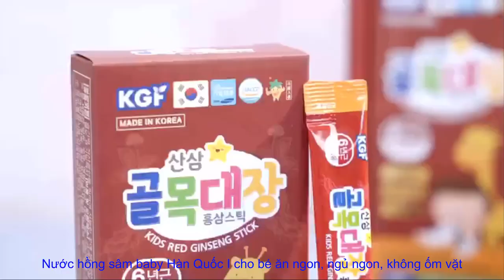Hồng Sâm baby Gaesung Hàn Quốc cho bé ăn ngon, ngủ ngon, không ốm vặt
Nước uống hồng sâm trẻ em Hàn Quốc (còn gọi là nước hồng sâm baby) được điều chế từ tinh chất hồng sâm 6 năm tuổi, nuôi trồng theo công nghệ hiện đại dưới sự giám sát nghiêm ngặt để tạo ra những củ nhân sâm đạt chất lượng cao, chứa nhiều thành phần dưỡng chất có lợi cho sức khỏe

Nước uống hồng sâm trẻ em (hồng sâm baby) Hàn Quốc mang đến cho trẻ sự phát triển toàn diện cả về thể chất lẫn tinh thần. Sản phẩm sử dụng phù hợp cho trẻ từ 2-11 tuổi.

 Nước uống hồng sâm trẻ em (hồng sâm baby) Hàn Quốc được điều chế dành riêng cho đối tượng trẻ em nên thành phần hồng sâm đã được tinh chiết với hàm lượng phù hợp để thúc đẩy sự hấp thụ và phát huy công dụng trên cơ thể của trẻ

Thành phần Nước Hồng Sâm baby Gaesung Hàn Quốc (hồng sâm trẻ em)

Nước tinh khiết, chất ổn định alpha-Cyelodextrin INS457, Dextrin, chiết xuất nhân sâm tự nhiên (hàm lượng chất rắn 0.2%, Hàn Quốc), chiết xuất nhung hươu (hàm lượng chất rắn trên 0.2%, New Zealand), fructose lỏng, hồng sâm cô đặc (hàm lượng chất rắn trên 60%), đương quy cô đặc (hàm lượng chất rắn trên 60%), hồng sâm cô đặc 1.36% (Hàn Quốc, 6 năm tuổi, hàm lượng Saponin 70mg/g, hàm lượng chất rắn 60%Tỷ lệ hồng sâm: rễ củ to 70%, rễ phụ 30%), mật ong (Hàn Quốc), nước ép lê cô đặc (hàm lượng chất rắn 60% trở lên, Hàn Quốc), hương tự nhiên (hương dâu), Taurine, chất nhũ hóa Xanthan gum INS415, chất chống oxy hóa Citric acid INS330, sữa tách béo.

Công dụng Nước Hồng Sâm baby Gaesung Hàn Quốc (hồng sâm trẻ em)

Tăng cường hệ miễn dịch: Hồng sâm Baby giúp củng cố hệ miễn dịch của trẻ em, giúp chống lại bệnh tật và nhiễm trùng.
Hỗ trợ sự phát triển và tăng trưởng: Hồng sâm chứa các chất dinh dưỡng cần thiết như axit amin, vitamin và khoáng chất, giúp tăng cường sức khỏe tổng quát và hỗ trợ sự phát triển toàn diện của trẻ.
Nâng cao sức đề kháng: Hồng sâm Baby có khả năng cung cấp năng lượng và tăng cường sức đề kháng, giúp trẻ ít mắc bệnh và nhanh chóng phục hồi sau khi bị ốm.

Đối tượng Nước Hồng Sâm baby Gaesung Hàn Quốc (hồng sâm trẻ em)

Trẻ em từ 2 tuổi trở lên: Hồng sâm Baby thích hợp cho trẻ em từ 2 tuổi trở lên, khi hệ miễn dịch và cơ thể của trẻ đã đủ mạnh mẽ để tiếp nhận các chất dinh dưỡng từ hồng sâm.
Trẻ em thiếu dinh dưỡng: Hồng sâm Baby có thể được sử dụng để bổ sung dinh dưỡng cho trẻ em có nguy cơ thiếu hụt dinh dưỡng hoặc cần hỗ trợ tăng cường sức khỏe.
Trẻ em mắc các vấn đề sức khỏe đặc biệt: Đối với trẻ em có hệ miễn dịch yếu, thường xuyên bị bệnh hoặc gặp các vấn đề sức khỏe đặc biệt, hồng sâm Baby có thể hỗ trợ giúp cải thiện tình trạng sức khỏe tổng quát.

Tham khảo các sản phẩm hồng sâm baby tương tự khác

Thạch Hồng Sâm baby SANGA Hàn Quốc hộp 30 gói x 20g cho bé thấp còi, biếng ăn, đề kháng yếu (SANGA Kid's Korean Red Ginseng Jelly)

Nước Hồng Sâm baby NATURAL FARM Hàn Quốc hộp 30 gói x 12ml cho bé thấp còi, biếng ăn, đề kháng yếu (Kids Red Ginseng Stick - 키즈홍삼스틱)

Nước Hồng Sâm baby Chong Kun Dang Hàn Quốc hộp 30 gói x 20ml cho bé thấp còi, biếng ăn, đề kháng yếu (종근당건강 어린이 홍삼 20ml 30포)

HÀNG NHẬP KHẨU Á ÂU - Nhập khẩu & phân phối sỉ hàng tiêu dùng Hàn Quốc
Showroom 1: Số 21B5 Nguyễn Cảnh Dị, Phường Đại Kim, Quận Hoàng Mai, TP Hà Nội